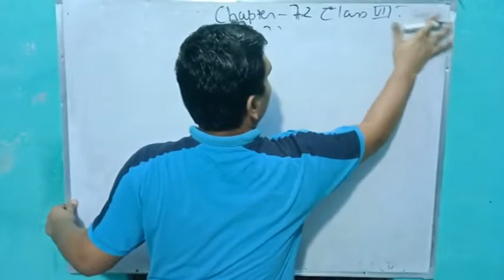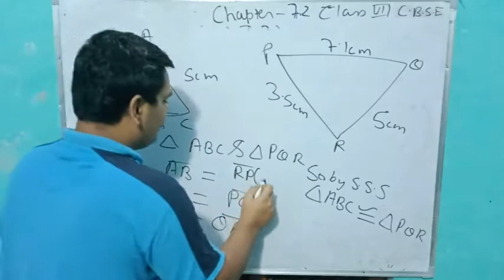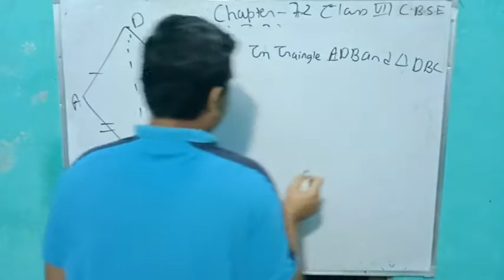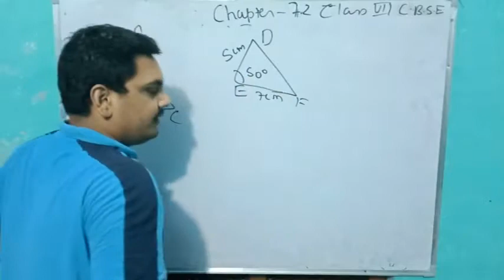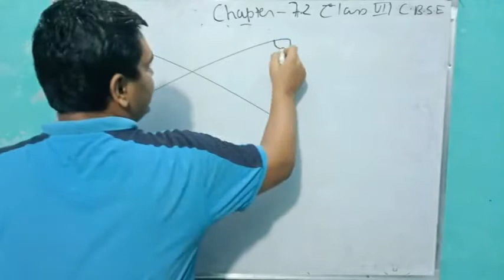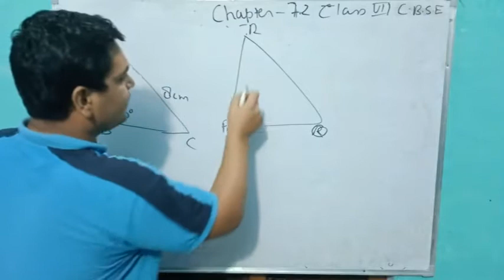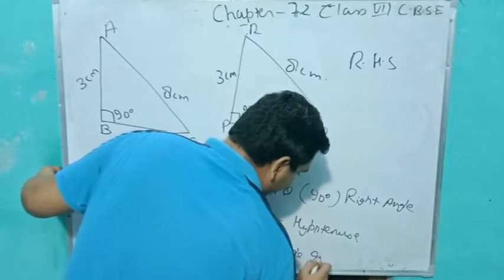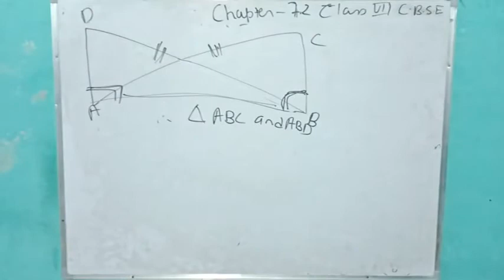#1 NareshTutorials Class 7 Chapter Concurrency of Triangle -7.2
This video contains a brief explanation of the chapter name Congruence of Triangle of CBSE class VII. You may join us by downloading app You may visit our classes Naresh Tutorials Raebareli near Nehru Nagar railway crossing 229001.👍 Like, share and subscribe to our channel and press bell icon for upcoming videos.